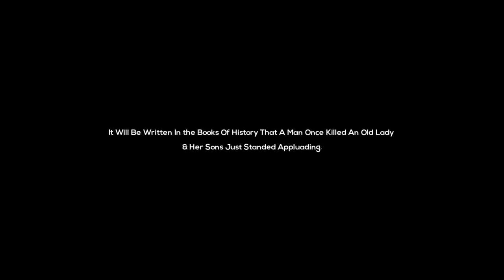CRISTIANO RONALDO | Nothing is impossible! | World Cup 2018 Best Motivational Video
"Talent without working hard is nothing." - Cristiano Ronaldo

Cristiano Ronaldo is one of the best football players out there.

Born on February 5, 1985, Cristiano Ronaldo dos Santos Aveiro is a Portuguese soccer superstar. By 2003 — when he was just 16 years old — Manchester paid £12 million (over $14 million U.S. dollars) to sign him, a record fee for a player of his age. In the 2004 FA Cup final, Ronaldo scored Manchester's first three goals and helped them capture the championship. In 2008, he set a franchise record for goals scored. In 2009, Real Madrid paid a record $131 million for his services.

I hope I can inspire you with this video.

Never give up. You can achieve anything you want to.